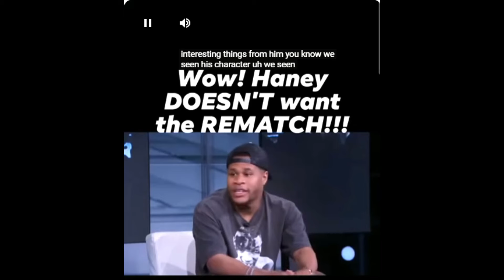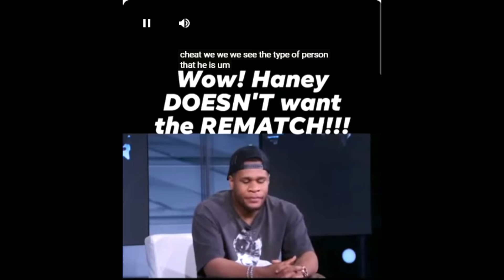When cherry picking goes wrong Devin Haney vs Ryan Garcia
about current boxing events